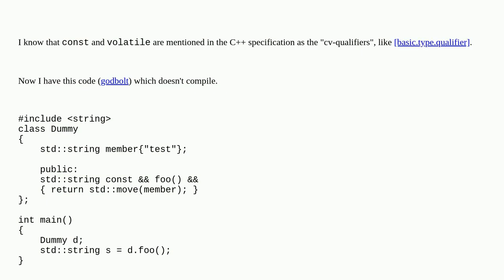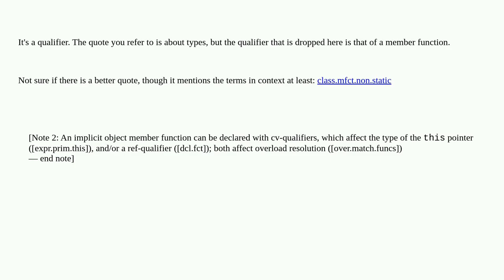Is && a qualifier?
A special thanks goes out to the community

  c++